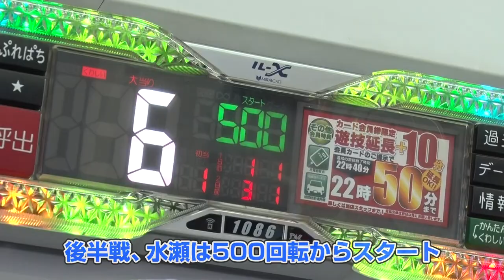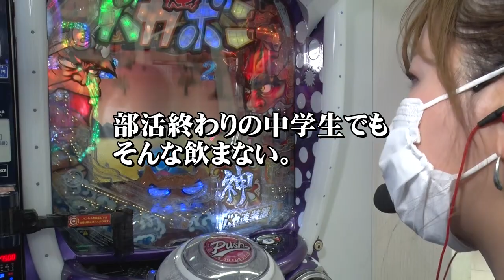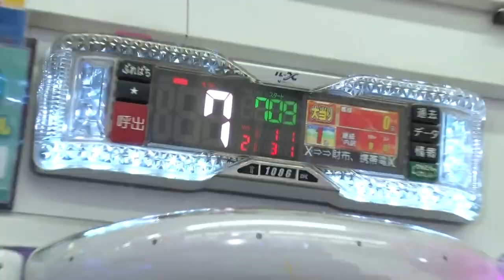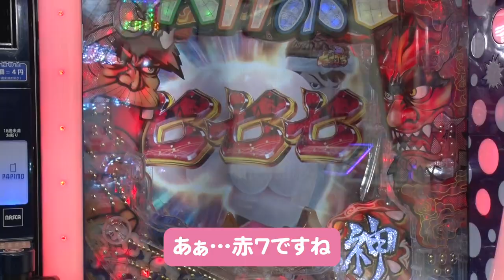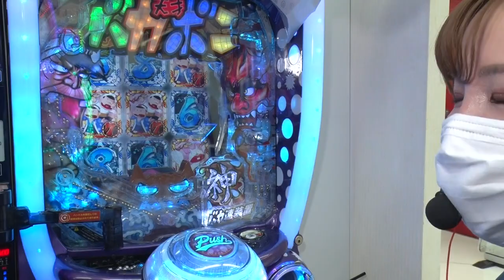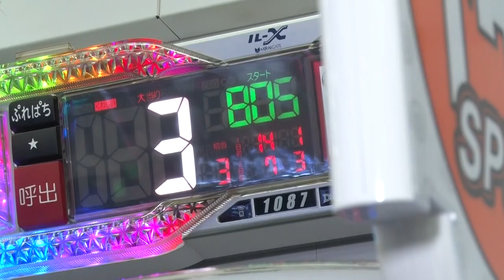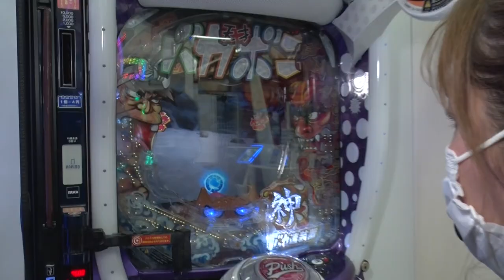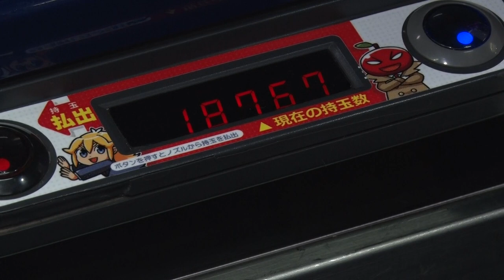【P天才バカボン 神スペック】～天才的なヒキで"バカ"出し!?神スペックはやはり「神」だった！～ 上カラ水瀬#228(後編)《水瀬美香》[必勝本WEB-TV][パチンコ][パチスロ][スロット]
出演者：水瀬美香
minasemika

スタッフ：島田
【ツィッター】

収録店舗：ビッグアップル.秋葉原店

実戦機種：P神・天才バカボン～神SPEC～

＝＝人気動画＝＝
【P牙狼月虹ノ旅人】～「脱ぐのも考えます」どんな仕事オファー⁉～ファイト青山！#97＆98《青山りょう》[必勝本WEB-TV][パチンコ][パチスロ][スロット]

【Pうまい棒】～青山りょう、棒むきます。うまみちゃんには負けへんで～ファイト青山！#99＆100《青山りょう》[必勝本WEB-TV][パチンコ][パチスロ][スロット]

【Pデビルマン～疾風迅雷～】～大天使しおねえ登場で予期せぬ大連チャンが発生⁉～ファイト青山！#96（後編）《青山りょう》《しおねえ》[必勝本WEB-TV][パチンコ][パチスロ][スロット]

【Pデビルマン～疾風迅雷～】～お得意の高速&高継続機種で狙うは100連!!～ファイト青山！#95（前編）《青山りょう》[必勝本WEB-TV][パチンコ][パチスロ][スロット]

【ファンキージャグラー2】～椎名まいたけが最新台ジャグラーをぶん回し！8000G超の死闘の結果や如何に…!?～《椎名まいたけ》[必勝本WEB-TV][パチスロ][スロット]

【マイジャグラーⅣ】設定6超濃厚台を朝イチから閉店までぶん回して89ペカした1日～ジャグラー偉人伝～#15[必勝本WEB-TV][パチンコ][パチスロ][スロット]

【銭バカ】第11話1/2(前半) ～チバリヨの朝イチはしのぎになる？兄貴はバカか天才か？～『銭ゲバ会社とバカ演者』《嵐・くり》[必勝本WEB-TV][パチンコ][パチスロ][スロット]

【番長３】【リノ】～番組初の３日連続収録で目指すは万枚！初日から大荒れの予感!?～ 上カラ水瀬#221,222《水瀬美香》[必勝本WEB-TV][パチンコ][パチスロ][スロット]

【銭バカ】第12話(後編) ～闘う獣バカ2人が会社の偉い人に噛みつきます～『銭ゲバ会社とバカ演者』《嵐・くり》《演者名》[必勝本WEB-TV][パチンコ][パチスロ][スロット]

【Pフィーバー 機動戦士ガンダムユニコーン】～脳汁復活！！番組初のパチンコで脳汁ぶっしゃー～ 神谷玲子と脳汁デル子# 21前編《神谷玲子》[必勝本WEB-TV][パチンコ][パチスロ][スロット]